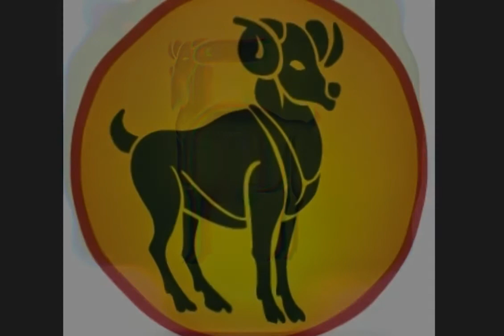Mesham2020 Rasipalan2020 Mesham Rasi Palankal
today rasi palan zee tamil,

today rasi palan sun tv,

today rasi palan telugu,

today rasi palan 2020 in tamil,

today rasi palan meenam,

today rasi palan in hindi,

today rasi palan kanni rasi,

today rasi palan shelvi,

today rasi palan magaram,

today rasi palan astro,

today rasi palan astrology,

today rasi palan and lucky colour,

today rasi palan viruchigam anusham,

today rasi palan in assamese,

today rasi palan balaji hassan,

today rasi palan by shelvi,

today rasi palan by harikesanallur venkatraman,

today rasi palan bengali,

today rasi palan by sivalpuri singaram,

rasi palan today bangla,

nalla brahma today rasi palan,

today birthday rasi palan in tamil,

bhakthi tv rasi palan today,

today rasi palan calendar,

today rasi palan come,

today rasi palan cancer,

today rasi palan calendar 2020,

today rasi palan calendar 2019,

captain tv rasi palan today,

adithya channel rasi palan today,

aditya channel rasi palan today,

rasi palan today tamil calendar,

colors tamil rasi palan today,

today rasi palan dhanusu,

today rasi palan dhanusu rasi tamil,

today rasipalan dr kumaravel,

today rasi palan daily thanthi,

today rasi palan daily,

today rasi palan dinakaran,

today rasi palan deiveegam,

today rasi palan daily dinamalar,

today rasi palan december 2019,

today rasi palan dinamalar,

today rasi palan episode,

today rasi palan eenadu,

sun tv today rasi palan episode,

mega tv rasi palan today episode,

puthuyugam rasi palan today episode,

zee tamil rasi palan today episode 2019,

zee tamil rasi palan today episode 2018,

rasi palan today telugu eenadu,

today rasi palan for meenam in tamil,

today rasi palan for kanni rasi,

today rasi palan from sun tv,

today rasi palan for simmam,

today rasi palan for meenam,

today rasi palan for mesham,

today rasi palan for kumbam,

today rasi palan for thulam,

today rasi palan for rishabam,

today rasi palan google media,

today rasi palan gemini,

rasi palan today gujarati,

today surya grahanam rasi palan,

today grahanam rasi palan,

rasi palan today surya grahan,

today rasi palan hindi,

today rasi palan harikesanallur venkatraman,

today rasi palan headlines tv,

today rasi palan horoscope in tamil,

balaji hassan today rasi palan,

rasi palan today hindi tula,

today rasi palan in zee tamil,

today rasi palan in sun tv,

today rasi palan in tamil sun tv live,

today rasi palan jaya tv,

jaya tv rasi palan today 2019,

thulam rasi palan today tamil jothidam,

jothidam today rasi palan,

tamil jothidam today rasi palan,

jaya tv rasi palan today 2020,

rasi palan today jayanti,

today rasi palan kadagam,

today rasi palan kumaravel,

today rasi palan kannada,

today rasi palan kanni rasi tamil,

today rasi palan kumbam,

today rasi palan kadagam in tamil,

today rasi palan kataka rasi,

today rasi palan kumbha rashi,

k p vidyadharan today rasi palan,

today rasi palan live,

sun tv today rasi palan live,

mega tv rasi palan today live,

sun tv rasi palan today 2020 live,

today love rasi palan in tamil,

today leo rasi palan in tamil,

rasi palan leo today,

today rasi palan mega tv,

today rasi palan mesham,

today rasi palan mithunam,

today rasi palan meenam in tamil,

today rasi palan meena rasi,

today rasi palan mithuna rasi,

today rasi palan makara rasi,

today rasi palan nalla kaalam pirakuthu,

today rasi palan nalla neram,

today rasi palan number,

today rasi palan nanganallur panchanathan,

today rasi palan number in tamil,

rasi palan today nepali,

today tamil rasi palan news,

nithra rasi palan today,

thanthi news rasi palan today,

today rasi palan olimayamana ethirkaalam,

today rasi palan one word,

rasi palan 2019 odia today,

rasi palan 2020 india today,

rasi palan on today,

rasi palan 2020 india today odia,

today rasi palan puthuyugam,

today rasi palan puthuyugam tv,

today rasi palan panchanathan,

today rasi palan please,

pugazh media rasi palan today,

panchanathan rasi palan today,

nanganallur panchanathan today rasi palan,

today rasi palan today rasi palan,

today rasi palan rishabam,

today rasi palan rishaba rasi,

today rasi palan rasi palan,

today rasi palan rishaba rasi in tamil,

today rasi palan rishabam in tamil,

today rasi palan rajayogam,

kanni rasi today rasi palan,

simha rasi today rasi palan,

thulam rasi today rasi palan,

today rasi palan simha rasi,

today rasi palan simmam,

today rasi palan selvi,

today rasi palan sun tv 2020,

today rasi palan super tv,

today rasi palan simmam in tamil,

today rasi palan swasthik tv,

today rasi palan tamil sun tv,

today rasi palan today,

today rasi palan tamil zee tamil,

today rasi palan tula rashi,

today rasi palan thulam in tamil,

today rasi palan tamil simmam,

astro ulagam rasi palan today,

today rasi palan viruchigam,

today rasi palan video,

today rasi palan vrischika rasi,

today rasi palan venkatraman,

today r